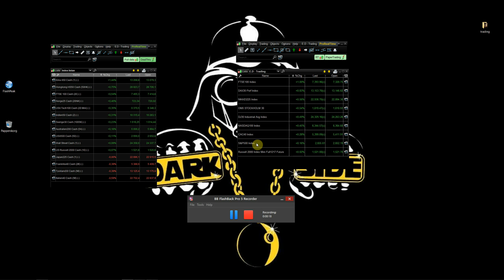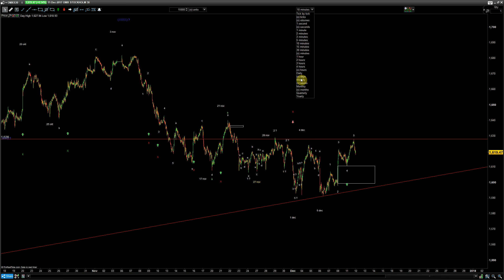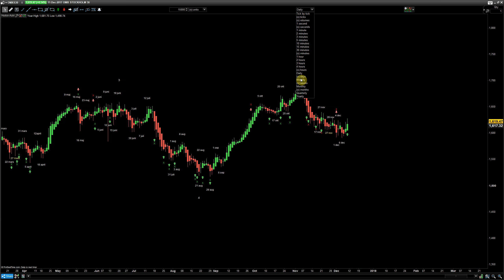OMX30 uppdatering för 11 dec.